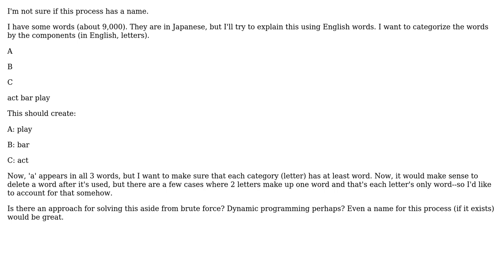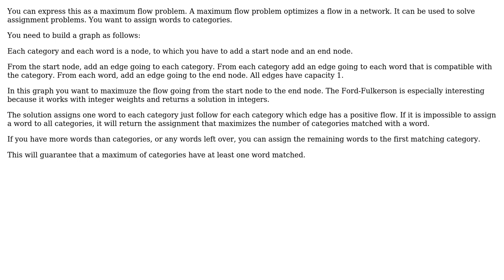Need to organize words based on their components, any other way aside from brute force?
Software Engineering: Need to organize words based on their components, any other way aside from brute force?

With thanks & praise to God, and with thanks to the many people who have made this project possible! | Content (except music & images) licensed under CC BY-SA | Music | Images & others | With thanks to user Wyatt Barnett user Lathan user Florian F and the Stack Exchange Network Trademarks are property of their respective owners. You are responsible for your own actions.